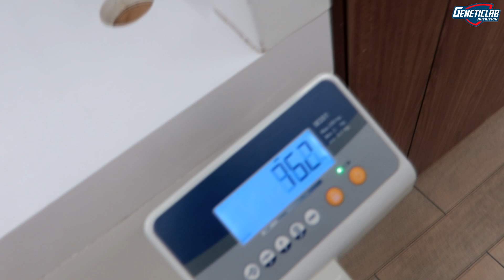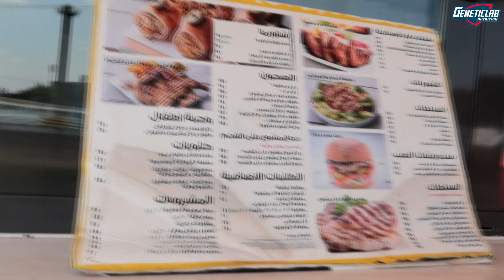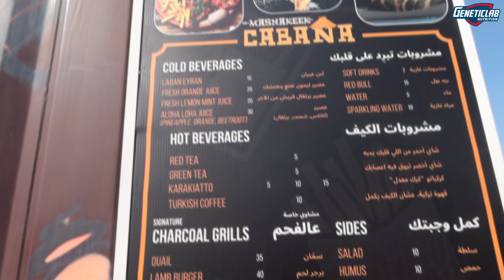Мама, я в Дубае // Разовый абонемент за 50$ // Обзор дорогого СПОРТПИТА